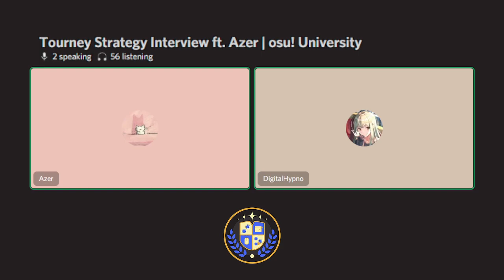How To Prepare For Tournaments ft. Azer | Tourney Strategy Interview | osu! University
In this interview, Azer shares his experiences and personal anecdotes regarding tournament preparation and strategy.

This is part of a series at osu! University where we do a week of interviews with different top players and dive in deep on a specific topic. The goal is to dive into a slightly different aspect of the week's topic in each interview.